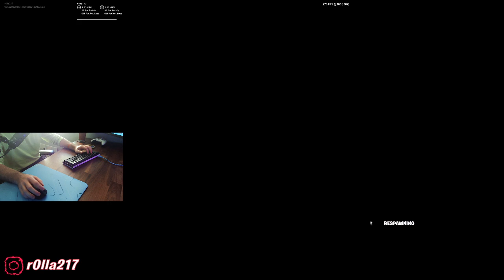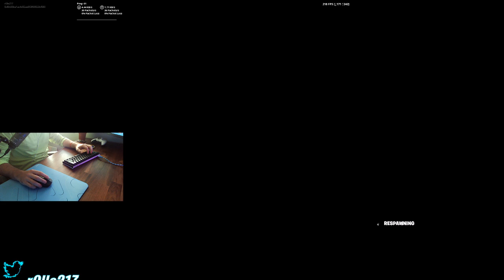Fortnite Zonewars Domination - 05/31/20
Using a Logitech G Pro Wireless, Zowie G-SR-SE, and Ducky One 2 Mini as my weapons of choice, I take the battle to some matchmaking Zonewars lobbies and show NAE server how to replace walls, take height, and hit those 200 damage pump shots.